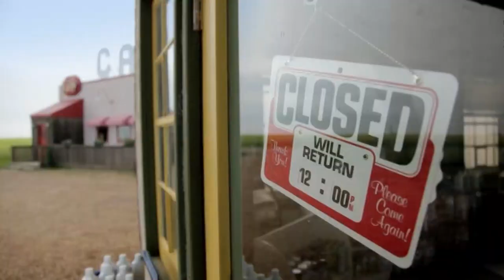Corner Gas The Movie | DVD Extras | Executive Producers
Hear from the Executive Producers of Corner Gas, David Storey, Virginia Thompson and Brent Butt discuss the Corner Gas Movie and how it all came together.